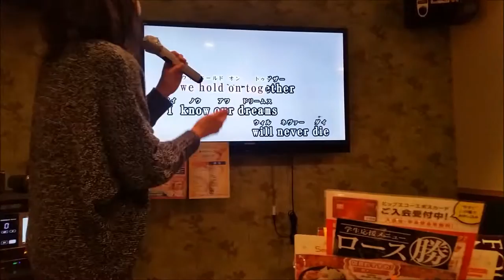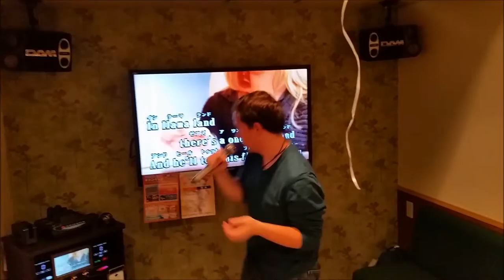Karaoke with Tomoko and Charlie || Yardie in Japan Vlog #51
Karaoke with Tomoko and Charlie and Alexssandeerrr